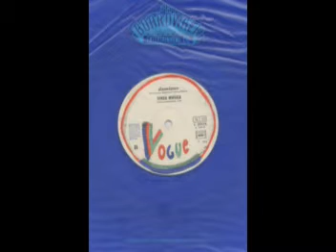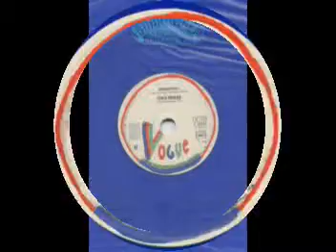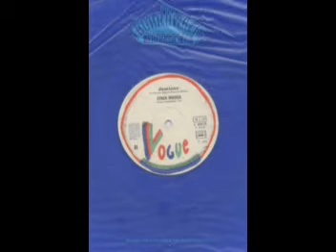DAMIANO - SENZA MUSICA 1979 Disco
Originally made by "Love and Kisses".
This song is sung in Italian language. Released in 1979.
I put some little effects with middle tempo... I hope you like it.